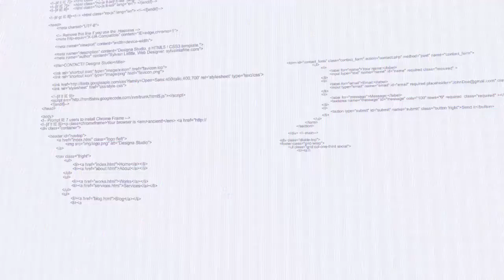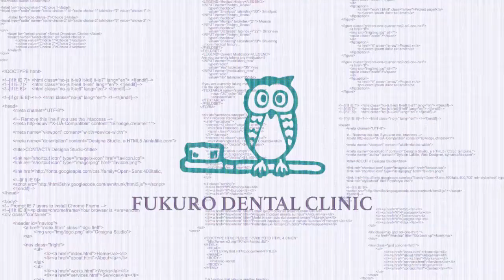前橋 歯科衛生士 歯科助手 求人 歯科医師 看護師 募集 フクロ歯科医院 DH阿部さん求人ビデオ修正版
このビデオはフクロ歯科医院の求人用ビデオです。
フクロ歯科医院では、業務拡大のため、歯科衛生士、歯科助手、歯科医師、看護師、保育士の方を募集しています。
フクロ歯科医院は明治36年開業、2017年現在で115年目を迎えた老舗の歯科医院です。スタッフ同士の仲の良さとチームワークでの診療を行っています。
「本当にやる気があってスキルアップをしたいあなたにオススメの職場です」
詳しくはWEB
また、ドクターの様子や歯科医院の様子を見たい方は動画でご覧になることもできます。
見学されたい場合は事務長の木暮までメール
フクロ歯科は医療法人晃仁会の歯科医院として歯科ラブアンドティースと隣り合わせになってます。フクロ歯科では、ご自分のキャリアアップを図れます。当院の歯科衛生士は、個人技術としての個室でのPMTC技術の追求や、インプラント、マウスピースを用いた小児矯正などで主体的な診療を行っています。また歯科助手の方は受付か診療補助の専任になることもできますし、その両方を行う方もおります。さらに外部セミナーの参加でインプラントコーディネーターや会議ファシリテイターの資格取得などの取得とともにadobe社のソフトウェアの技術習得などもできるような環境設定をしています。音楽のアーティスト: